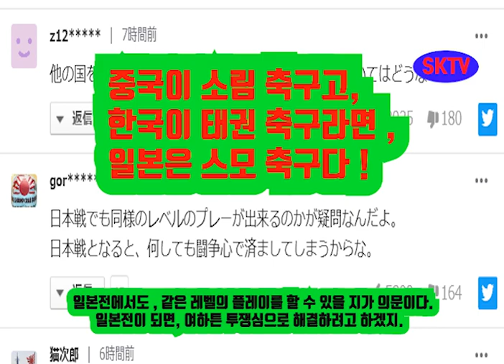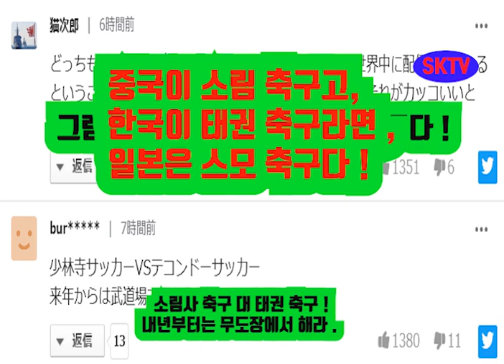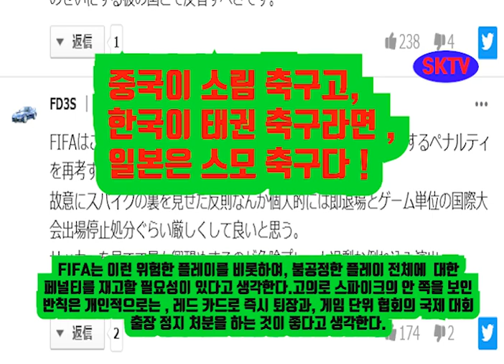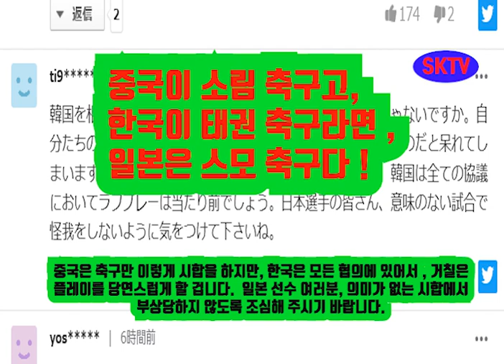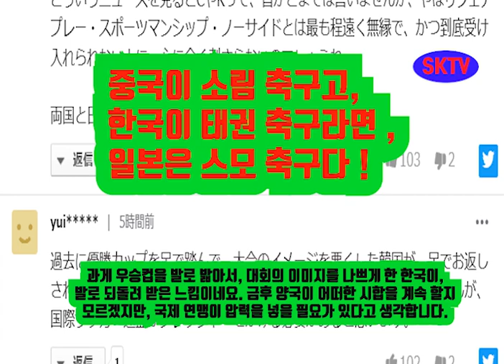2019년 동아시안컵 한중전, 소림 축구 작렬, 일본 반응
부산에서 개최하고 있는 12월15일에 있었던 2019년 아세안컵 한중축구 경기에서 중국팀의 난폭한 플레이로 인하여 일본전에 이어 한국전에서도 소림축구가 재현되었다는 보도가 나왔는 데, 일본반응을 전해 드립니다.